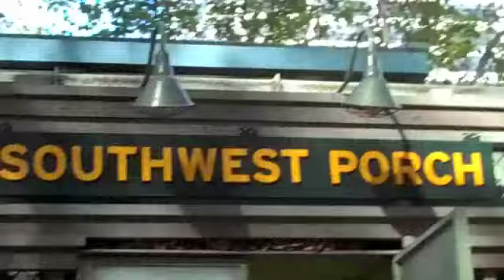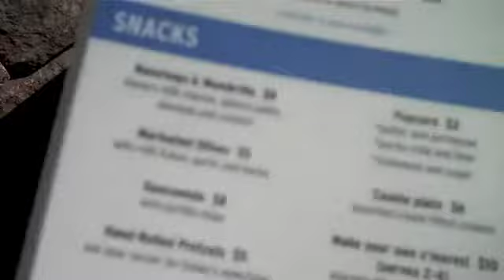9/4 A walk through Astoria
I walked around Roosevelt Island and parts of  Queens and Astoria with my sister